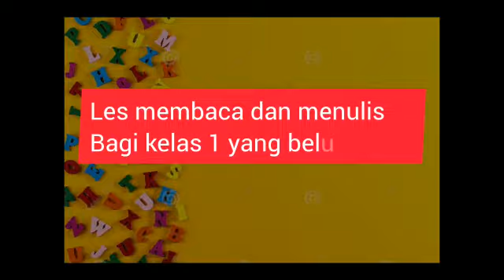PPDB MI MIFTAHUL HUDA Krebet Jambon TP.2023-2024